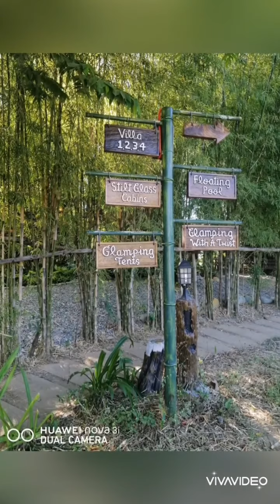San Rafael River Adventure resort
I recommend this very relaxing place